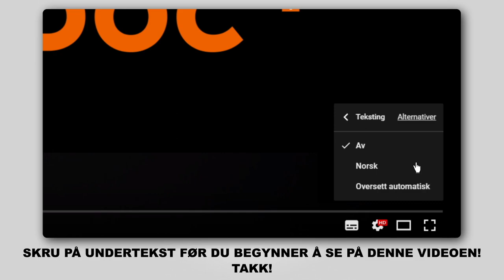Hvordan bytte luftfilter der på VW PASSAT B6 (3C5) [AUTODOC-VIDEOLEKSJONER]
Hvordan bytte luftfilter på VW PASSAT B6 (3C5) 2.0 Stasjonsvogn 2005–2010 [AUTODOC-VIDEOLEKSJONER]

Luftfilter for kjøretøyet AUDI Q3 (8UB, 8UG) (06.2011–...) / SEAT Alhambra II (710, 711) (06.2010–...) / VW CC –...) / VW Passat B7 Variant –12.2014) / VW Tiguan I (5N) (09.2007–...) bør som regel erstattes i én og samme prosedyre. Det er imidlertid noen små forskjeller, på grunn av spesifikke egenskaper ved kjøretøyets design.

🛠️ Verktøyene du trenger for å erstatte luftfilter:
- skrallenøkkel
- skjermtrekk